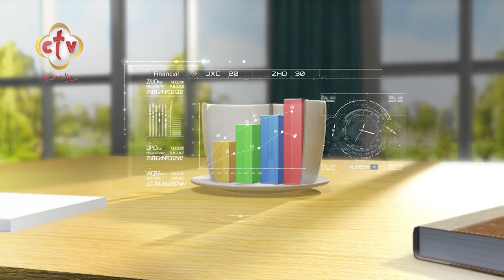علماء النفس يحذرون البشر من الوقوع في حب الذكاء الاصطناعي | صباح النور | 10-7-2024